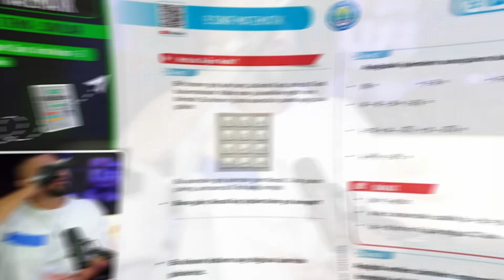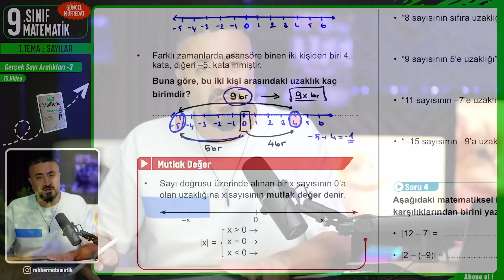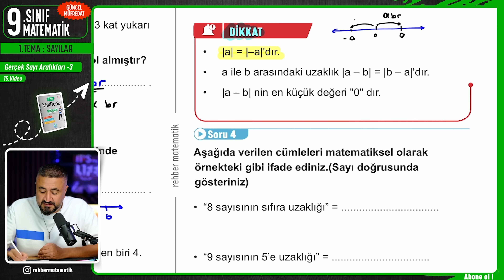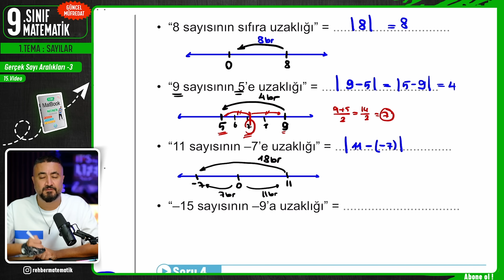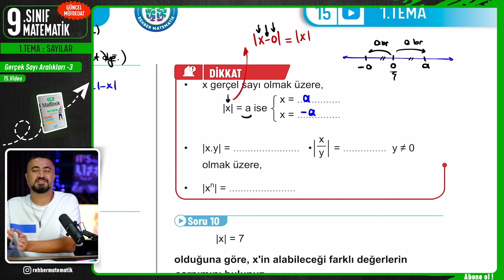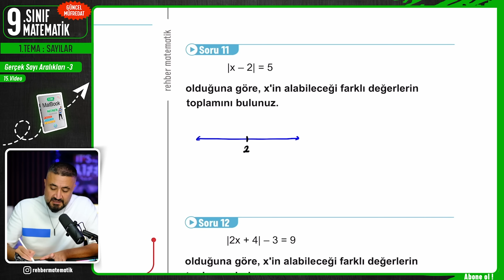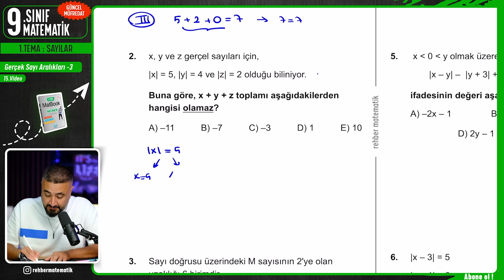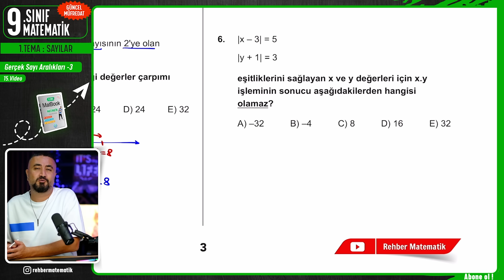Mutlak Değerde Eşitsizlik 1 | 15.DERS 9.Sınıf Matematik | Yeni Müfredat 2025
Rehber Matematik 9.Sınıf Matematik Yeni Müfredat Konuları 1.Tema Sayılar Mutlak Değerde Eşitsizlik Aralıkların Mutlak Değer Gösterimi Mutlak Değerli Eşitsizlikler Konu Anlatımı Mutlak Değerli Eşitsizlikler Soru Çözümü yapıyoruz.
9.Sınıf güncel müfredat matematik tüm konularını konu sıralamasına uygun şekilde tanımlarla kavramlarla ispatlarla birlikte öğreneceğiz. O halde sen de hazırsan ‘’Elimizde kalem önümüzde ders notumuz’’ Gönder Gönder Gelsin!!

9.Sınıflarla ilgili tüm duyuru ve detaylara en hızlı şekilde ulaşmak için

🎦 Mutlak Değerde Eşitsizlik
00:00:00 9.Sınıf Yeni Müfredat Matematik
00:01:16 Mutlak Değerde Eşitsizlik
00:01:33 Mutlak Değer nedir
00:07:20 Mutlak Değer Tanımı
00:13:10 Mutlak Değer Özellikleri 1
00:23:39 Mutlak Değer Özellikleri 2
00:24:50 Mutlak Değer Özellikleri 3
00:34:57 Mutlak Değer Soru Avcısı
Bu video serisinden en yüksek verimi alman için Yapman Gerekenler:
1- Atlamadan zıplamadan tüm ders videolarını izle
2- Ders PDF lerini benimle birlikte doldur, örnek soruları benimle birlikte çöz.
3- Her ders öğrendiğin konunun ilgili kazanımlarından oluşan Soru Avcısı testini de benimle birlikte mutlaka çöz
4- Konu bitimlerinde gelecek Derece Testlerini mutlaka ama mutlaka önce kendin çöz. Sonra benden çözüm yöntemlerini izle